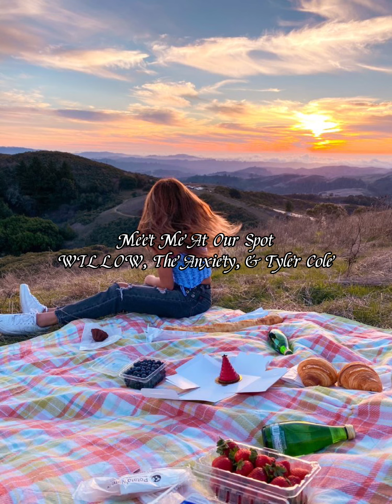POV: Ur in love | a sped-up playlist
im back from my MONTHS long break BAHAHAHA😭

Socials !

its finally summer so i felt this playlist was needed (❁´◡`❁)